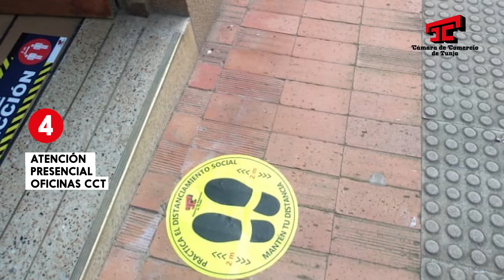Cápsula Informativa | Semana del lunes 8 al viernes 12 de junio